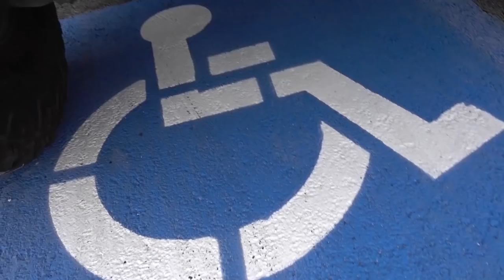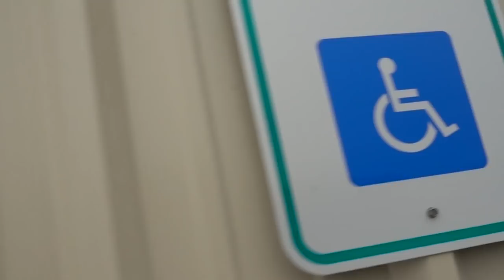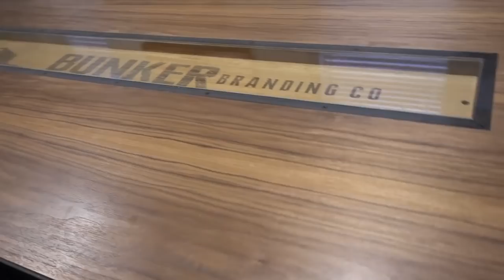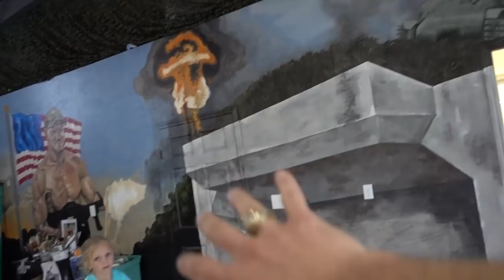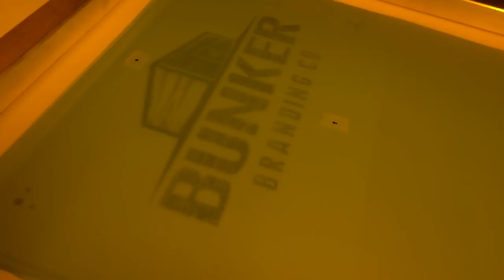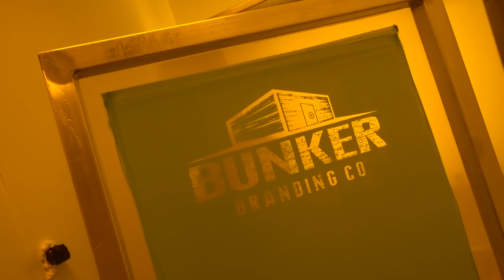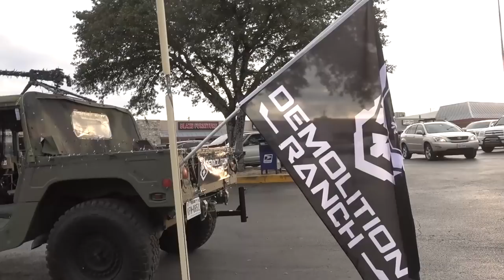FINALLY!!! Bunker Branding TOUR!!!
The Drone I Use
GoPro Hero5
GoPro Session
Compound Sliding Miter Saw
Drill/Driver Combo
My editing software